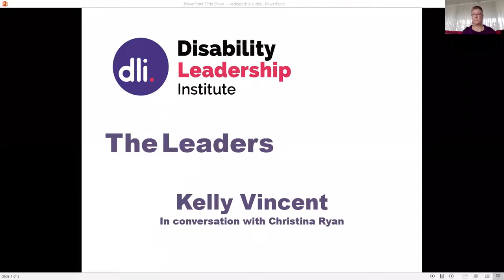The Leaders - Kelly Vincent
Kelly Vincent in conversation with Christina Ryan